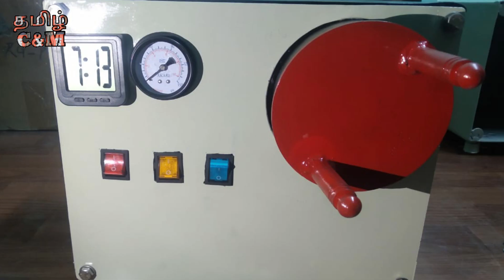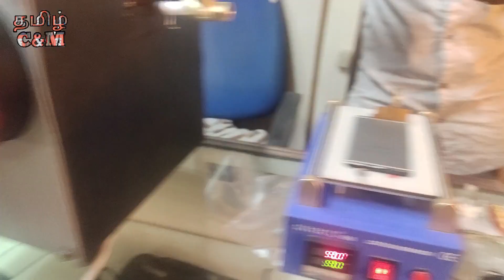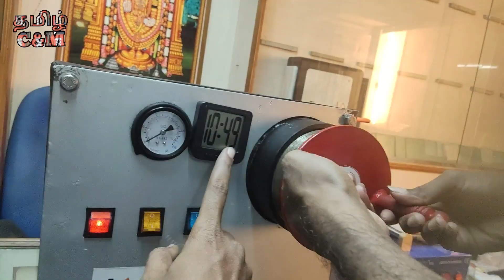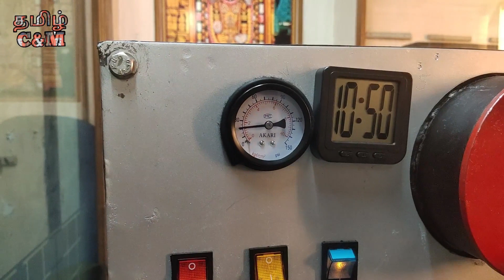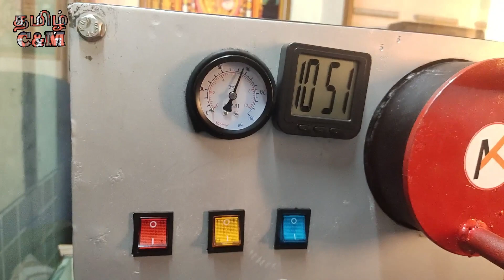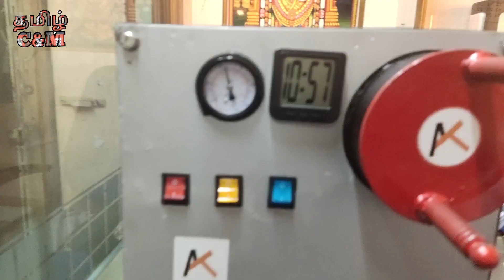வெறும் 20000 ரூபாயில் OCA MACHINE (oca machine low price in india)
HELP THE CHANNEL BY USING THE LINKS BELOW WHEN YOU ARE BUYING PRODUCTS AMAZON